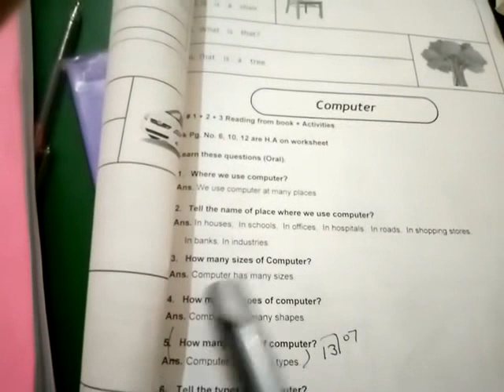Adv, Computer, Lecture#43, Q#4 Oral prepration